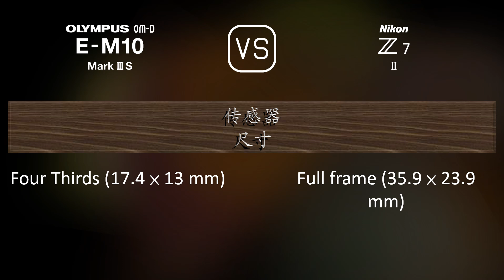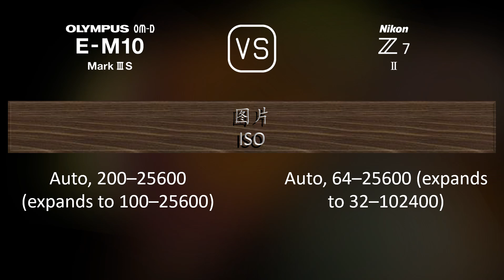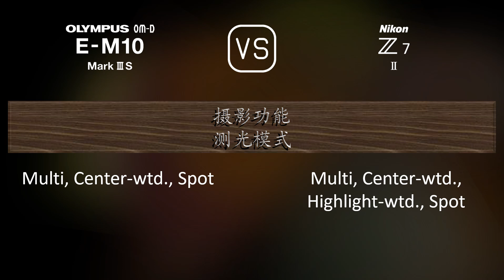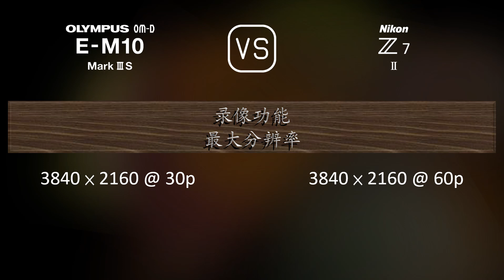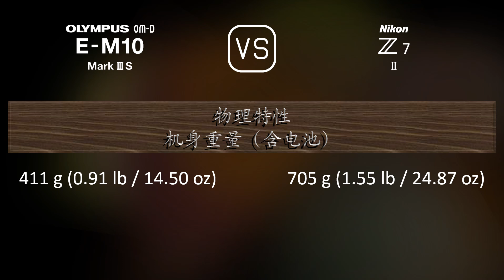Olympus OM-D E-M10 Mark III S 与 Nikon Z7 II 的规格比较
本视频是 Olympus OM-D E-M10 Mark III S 与 Nikon Z7 II 的功能概述和规格比较 (comparison of specifications)，希望对您有所启发。感谢您的支持。

00:25 推出
00:33 机身
00:40 传感器
01:01 图片
01:16 光学与对焦
01:41 屏幕
01:58 取景器
02:13 摄影功能
03:06 录像功能
03:20 贮存
03:24 连接性
03:49 物理特性
04:07 杂项